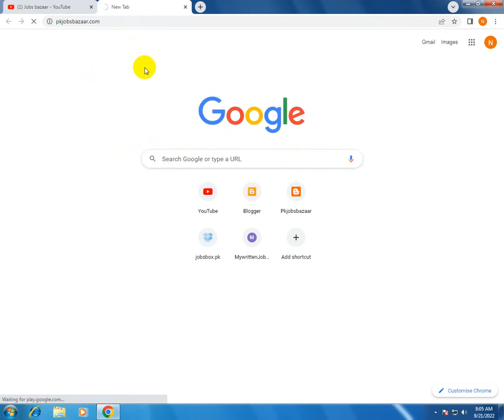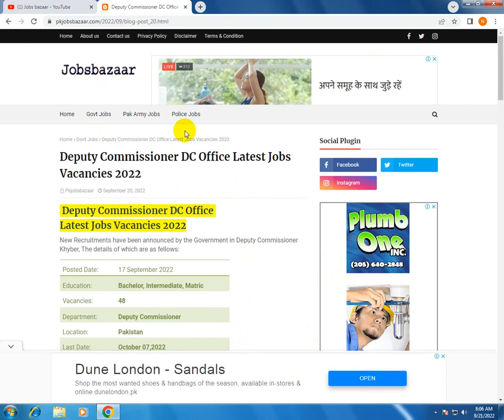Deputy Commissioner DC Office Latest Jobs Vacancies 2022